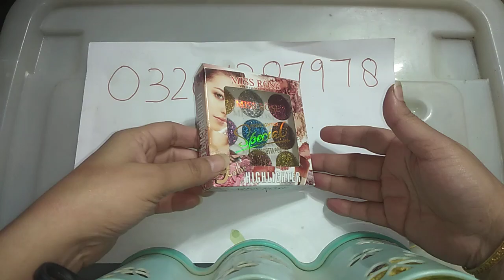Miss rose gilliter pallet makeup by anabiya#beauty product#viral vedio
Miss rose gilliter pallet beautifull colours highliy pigmented and very resonable price retail price is 500 rp and ramadan sale offer is 400rp must buy it